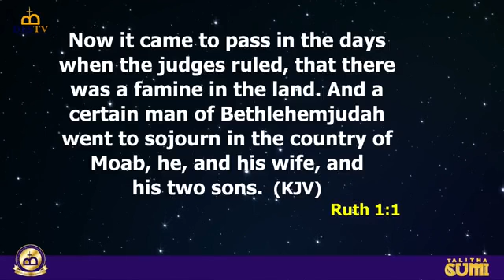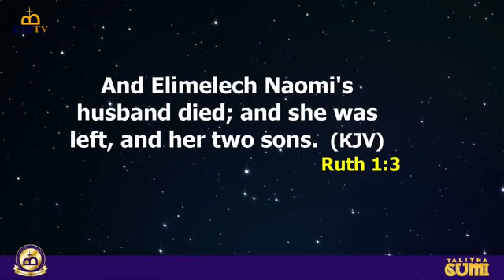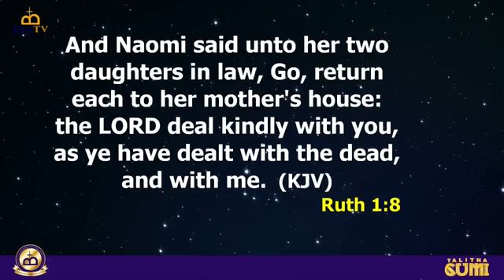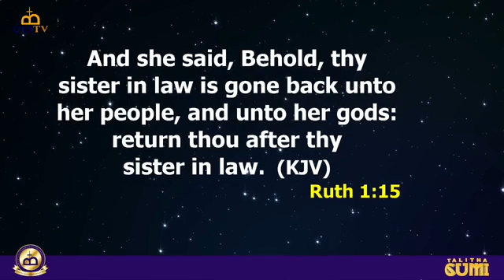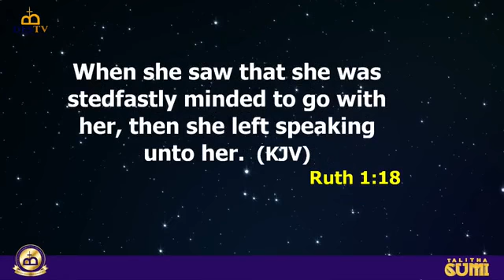YOU WILL HEAL FROM THIS PAIN BY PROPHET BERNARD TAYLOR